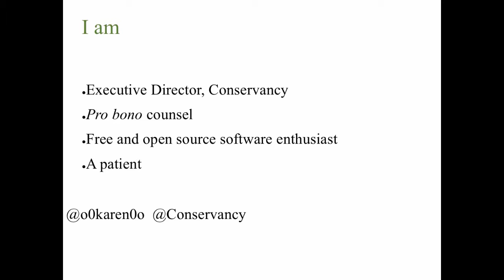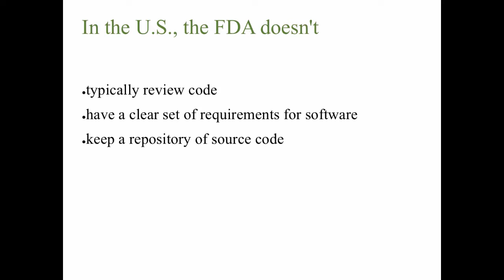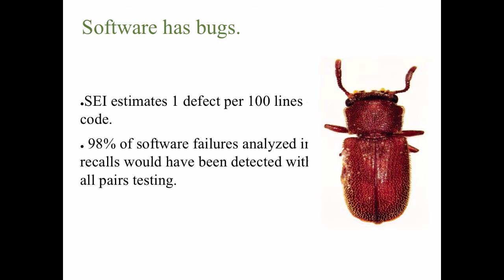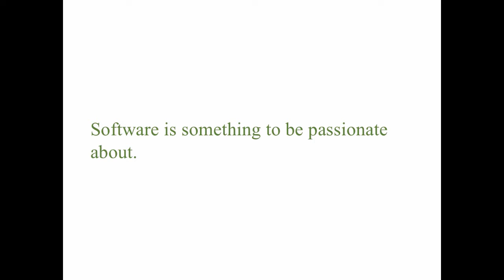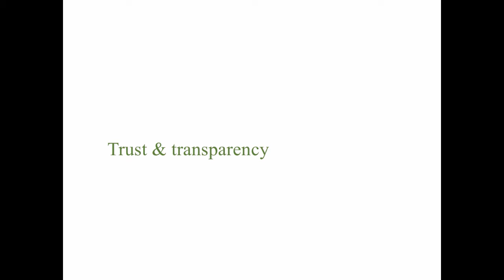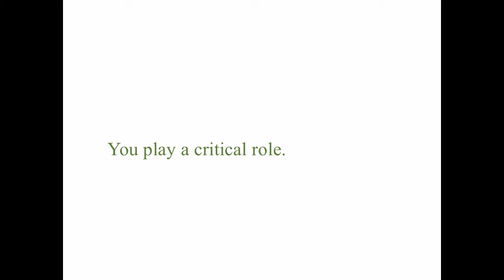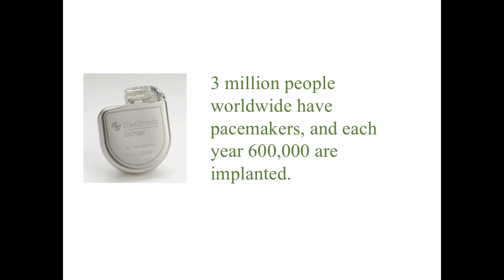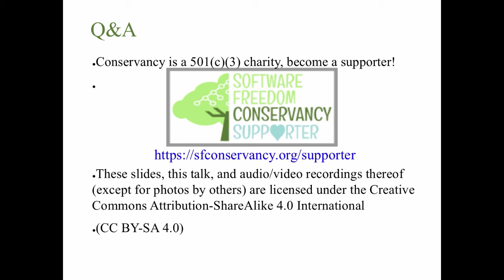BroCon 2016 Keynote Address by Karen Sandler, Software Freedom Conservancy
Karen M. Sandler is the executive director of the Software Freedom Conservancy, which is the nonprofit home of the Bro Project. Karen is known as a cyborg lawyer for her advocacy for free software, particularly in relation to the software on medical devices. Prior to joining Conservancy, she was executive director of the GNOME Foundation. Before that, she was general counsel of the Software Freedom Law Center. Karen co-organizes Outreachy, the award-winning outreach program for women. She is also pro bono counsel to the FSF and GNOME. Karen is a recipient of the O’Reilly Open Source Award and cohost of the oggcast Free as in Freedom.